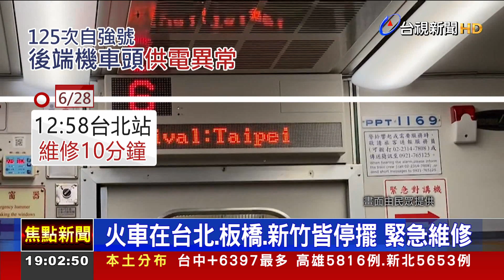太誇張! 自強號列車2小時內3度停擺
台鐵才剛宣布29號要大改點，汰換老舊車輛，但改點前一天，有一輛從七堵開往屏東的自強號列車，因為後端機車頭供電設備異常，兩個小時內3度在月台上停擺，進行維修，當下車廂內一片昏暗，冷氣停擺，旅客一陣騷動。